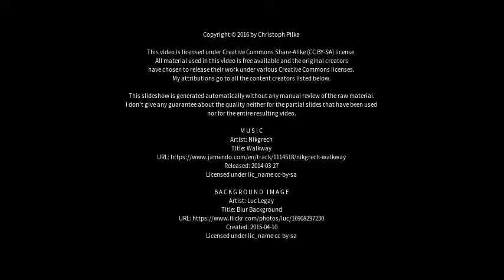Best places to visit